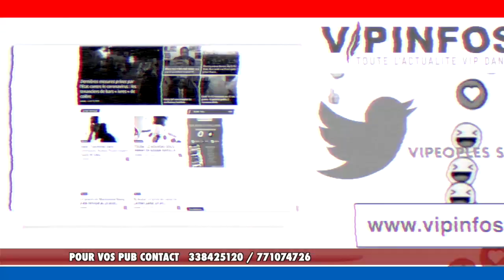Mariage Soumboulou ce que Mouhamed Niang et Sadibou ont dit Regardez